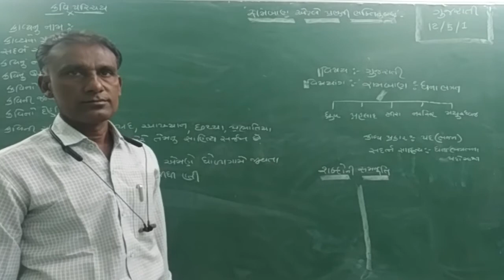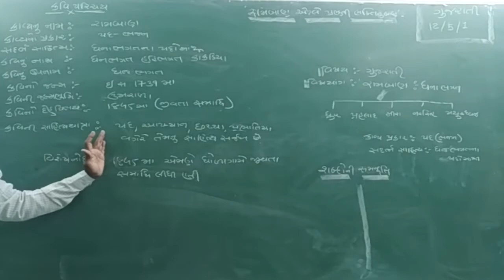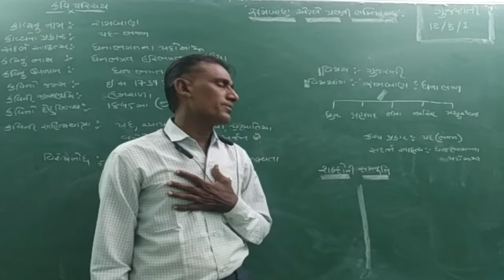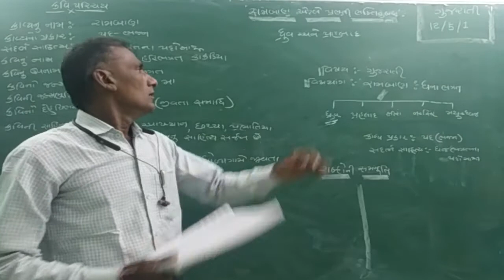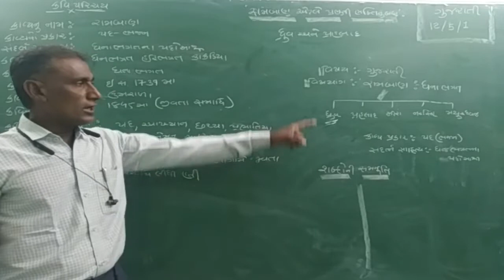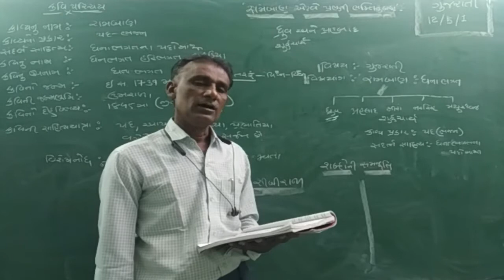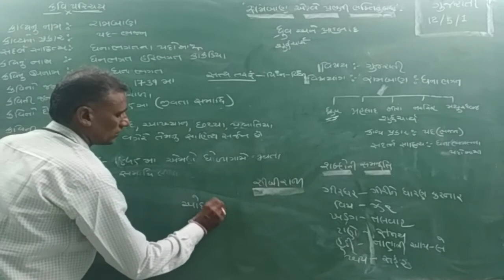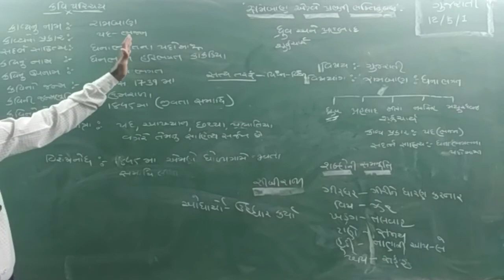12Com. Gujarati_કાવ્ય-5_રામબાણ_Maharshi gurukul_Gujarati Medium